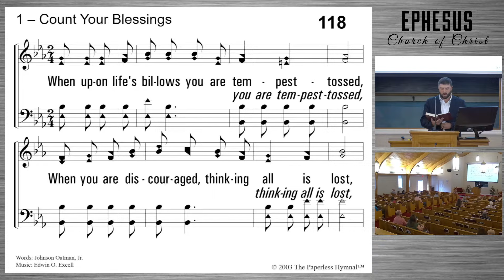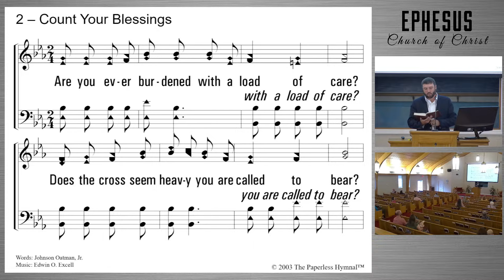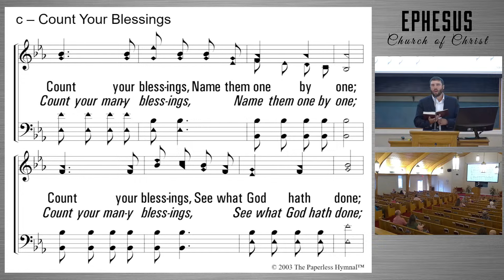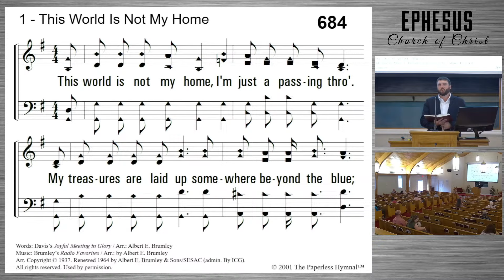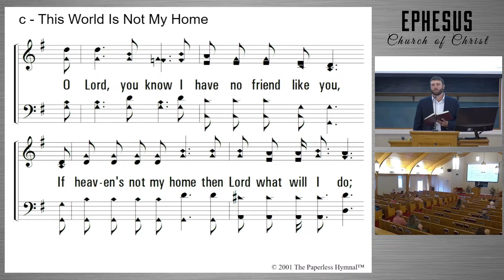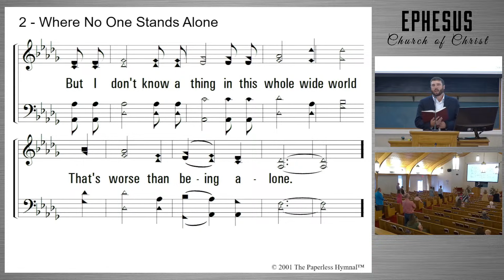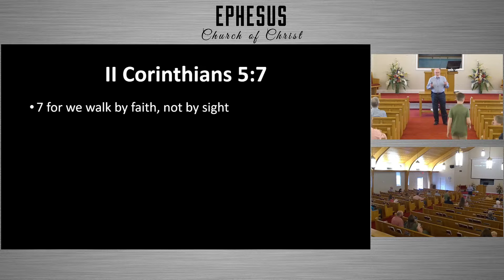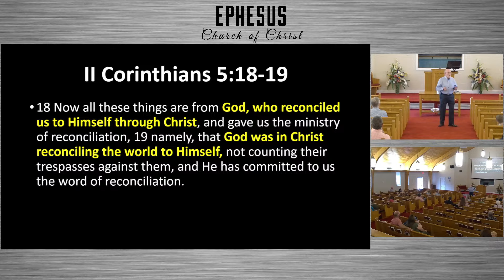Sunday Evening Service 5:00 PM - August 11, 2024